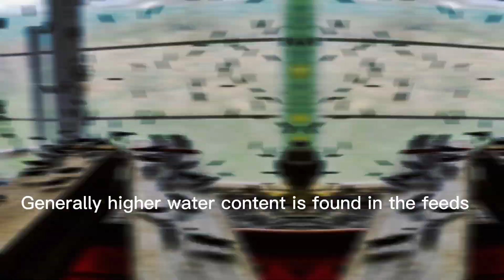How much to feed?